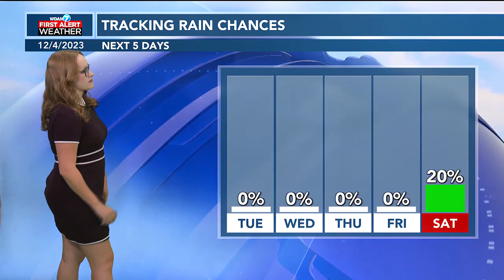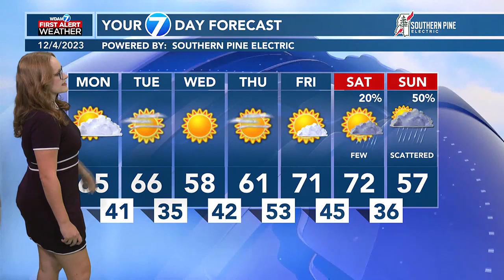Hannah's Monday Morning Forecast